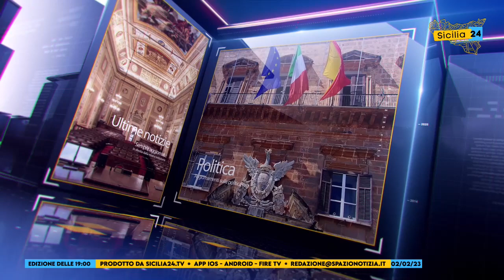Spazio Notizia (2 febbraio 2023, edizione delle 19)